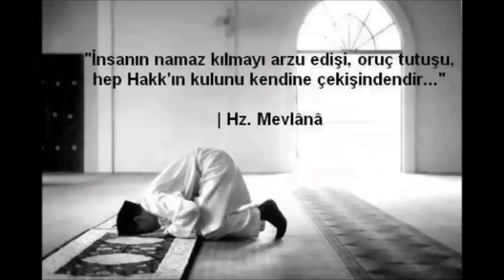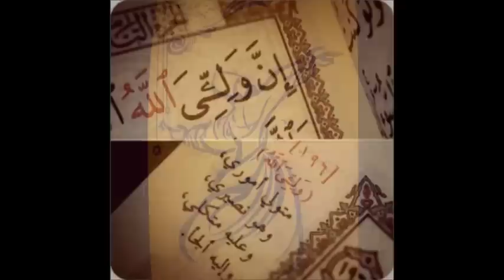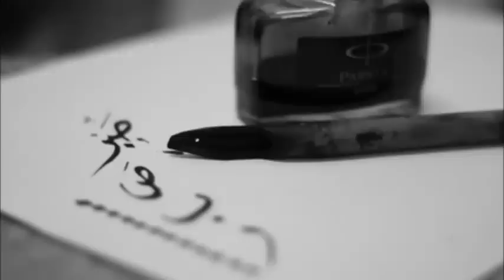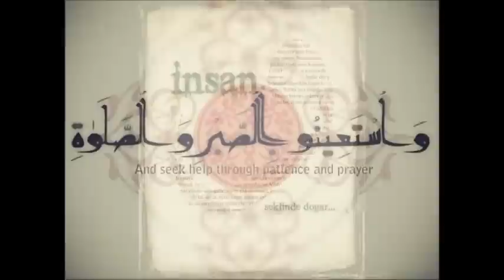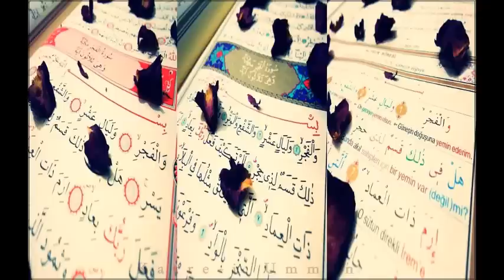RUHUMUN NEY SESİ